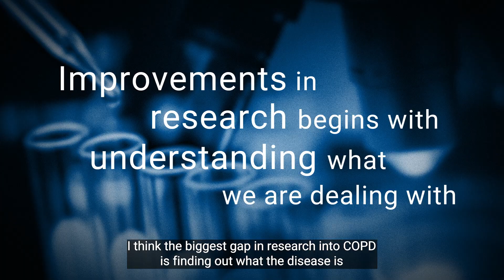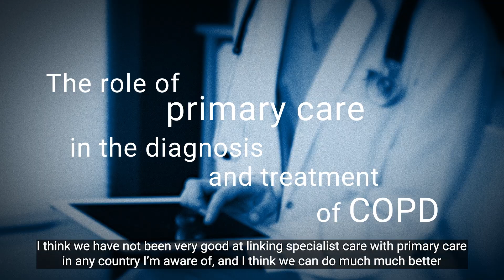ERS Vision - Unmet needs in diagnosis and treatment of COPD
As part of the ERS Vision film series, Professor Jorgen Vestbo presents the major unmet needs in the disagnosis and treatment of COPD.